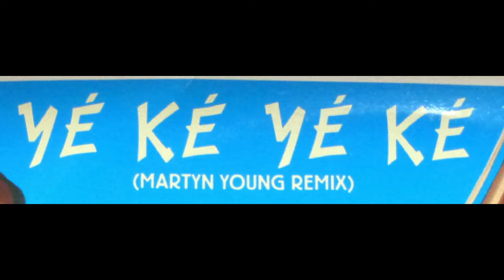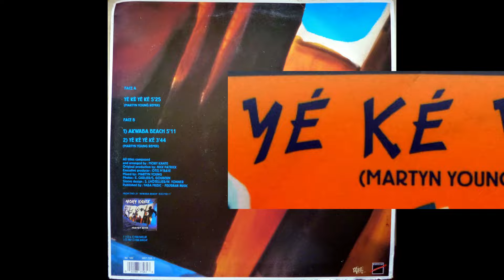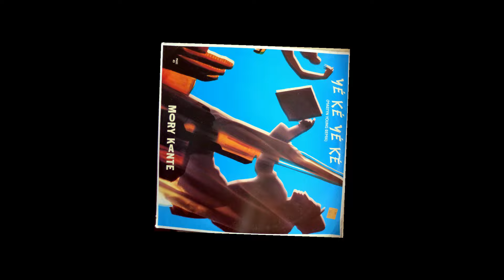Mory Kante - Yéké Yéké (Martyn Young Remix) 1988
Maxi-single 45 rpm
Lyrics & music: Mory Kante